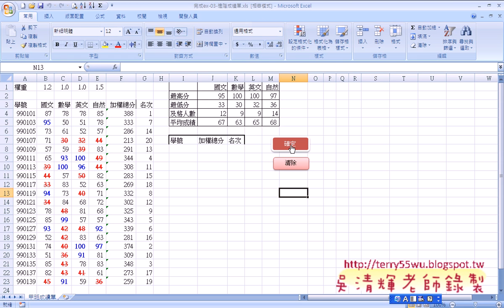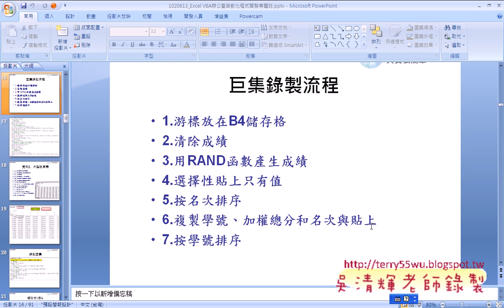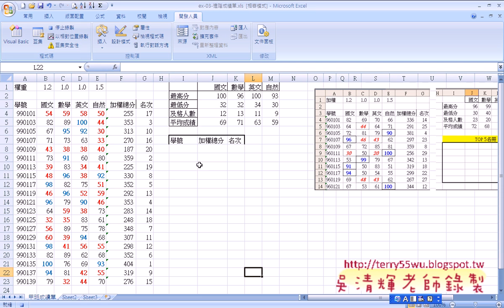06 如何錄製巨集並修改EXCEL VBA與資料庫 吳老師)1 x264